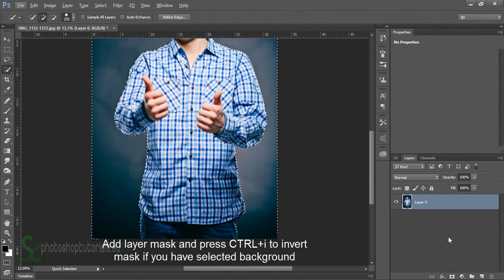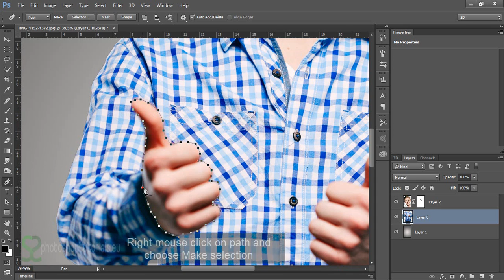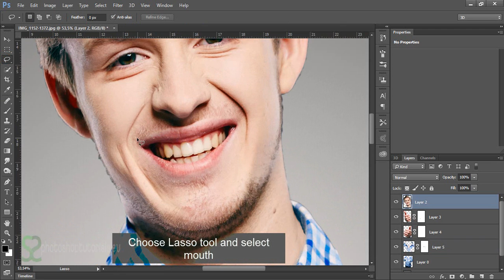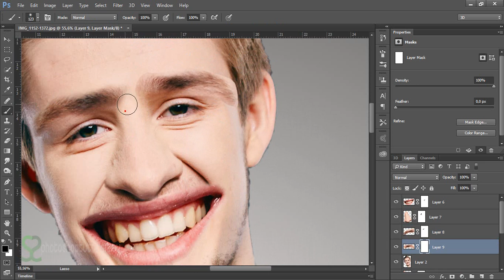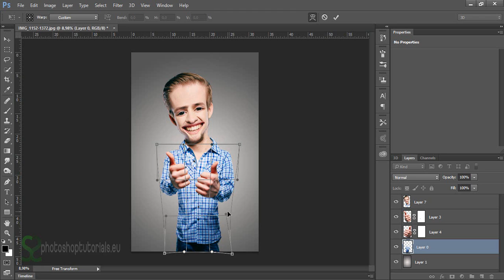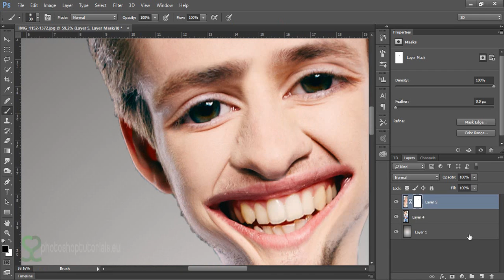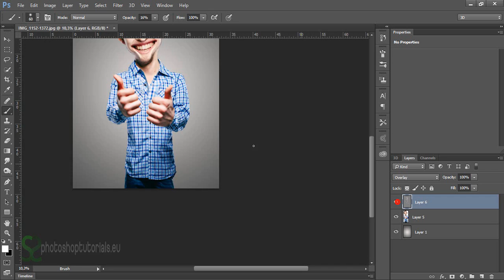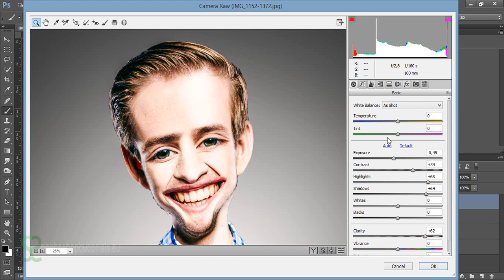How to make Body Caricature from photo | Photoshop tutorial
Learn how to create personal body caricature with my tutorial. Surprise your friends using their photo - this might be very good present for them.
Using only few simple techniques you can achieve amazing caricature of anybody.

Used songs:
Under CC licence

Song 3:
Song name: Funny song